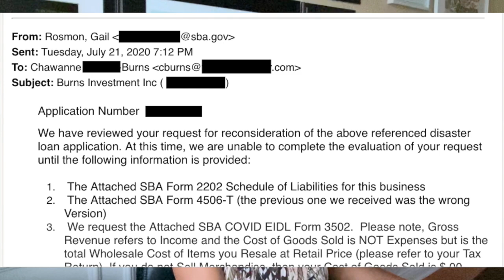SBA Disaster Loan Update | SBA Loan Reconsideration Process | EIDL Fraud Investigation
Boost your score by 60 points in 20 days or less:
SBA Disaster Loan Update | EIDL Fraud Investigation | SBA Loan Reconsideration Process

In this video we will discuss the available funding for the PPP Payroll Protection Protection and EIDL economic injury disaster loan Program.   We will also discuss the fraudlent activities that recently came to light with the advance program.  Also in this video we will discuss what you need to do to get your loan process or reconsidered if you have been stuck in the loan processing vortex.    The EIDL and PPP Programs are part of the cares-act bill that was passed to provide relief to the small business owner during the coronavirus pandemic, also known as covid-19

//subcount: 2984

$ShugBoss

//Business Web-sites
The Posh Interior

//My Business FAVs

Chawanne Burns